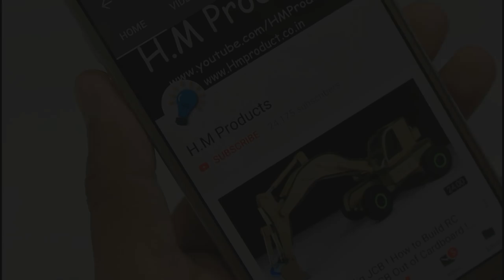How to make RC Side Tipper Truck for Transportation Service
Hello everyone..
How to make a RC Side Tipper Truck trailer Transportation Service.

Keep share, comments and like the videos.

Thanks from H.M Products